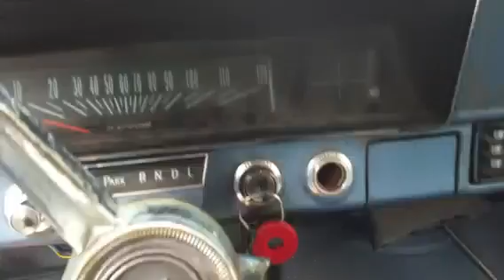66 nova ls2 barn find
All Orig 66 from east Texas. Now had heidts style front power disc brakes,coil overs,ls2,l92 heads,ls3 intake,built 6 Spd, make 505 to rear tires!